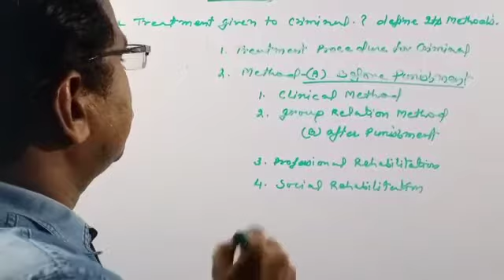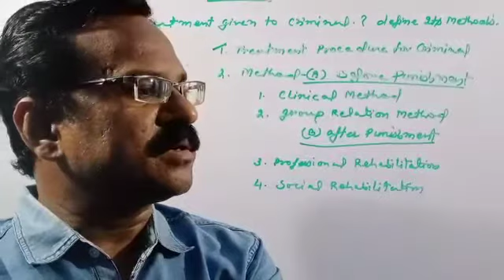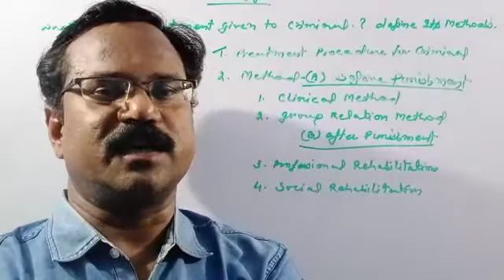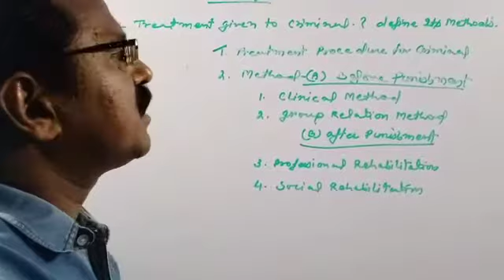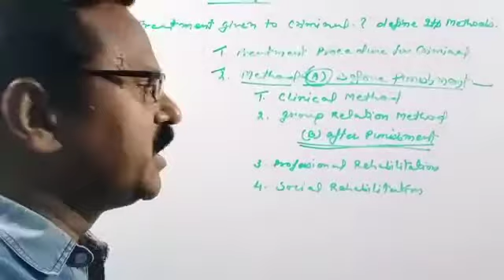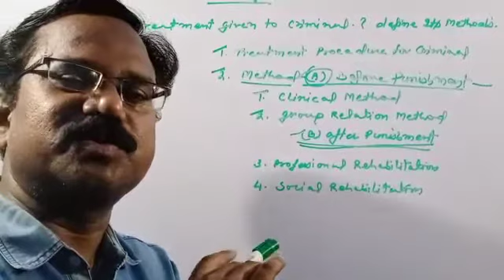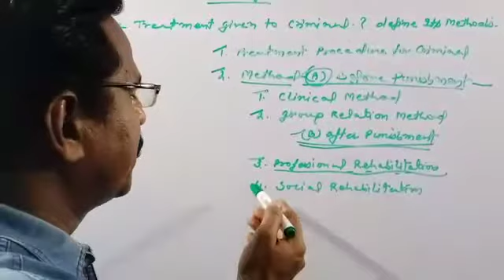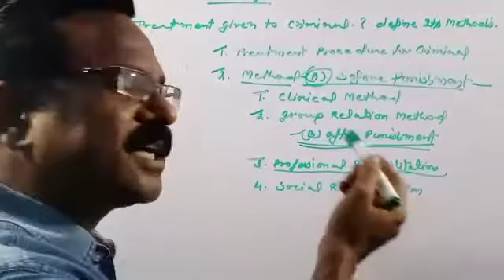Criminology Lecture A P Singh 6